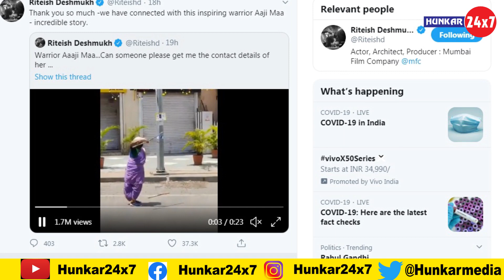PUNE : Social Media पर Viral हो रही Aaji Maa की Video देख हैरान हो जाओगे आप। Aaji Maa Viral Video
लोकतंत्र तभी बचेगा, जब सच बचेगा ! गोदी मीडिया के इस दौर में पत्रकारिता को राजनीति और  कॉर्पोरेट दबावों से मुक्त रखने के लिए हुंकार मीडिया के साथ आइये, 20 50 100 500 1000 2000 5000 कोई भी राशी आप हमें दे सकते है, यह पूरी तरह स्वेच्छिक हैं आप द्वारा दी गई राशी आपकी औए से स्वेच्छिक सेवा  (Voluntary Service Fee) शुल्क होगा